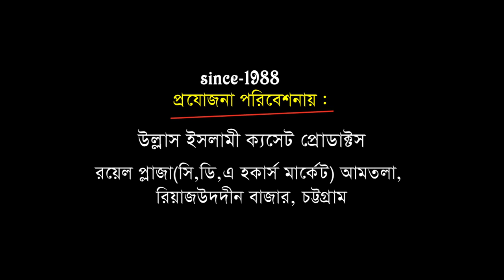ফ্রান্স কে বয়কট করুন | মাওলানা আবু ছাদেক রেজভী | Bangla Lectior | 2020 | Ullash Icp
Linkdin Link